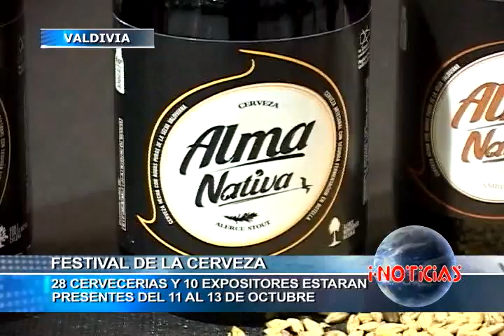NOTA LANZAMIENTO VALD